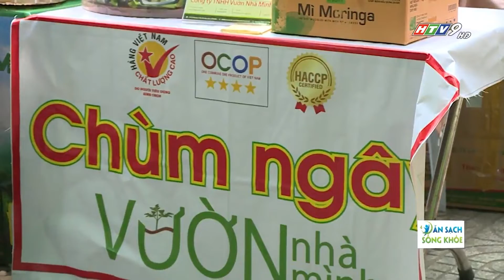LỰA CHỌN SẢN PHẨM OCOP AN TOÀN, CHẤT LƯỢNG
NGUỒN: HTV9 03/6/2022